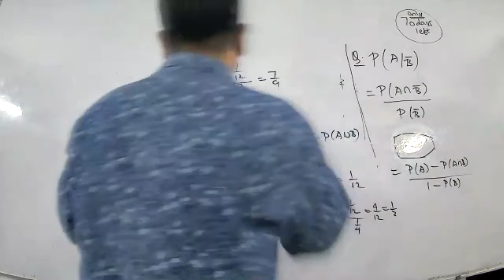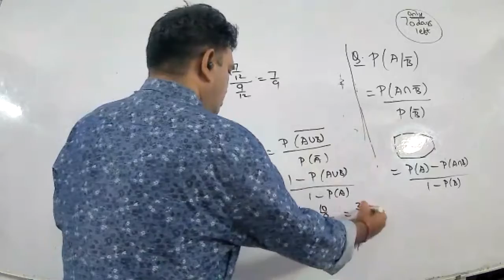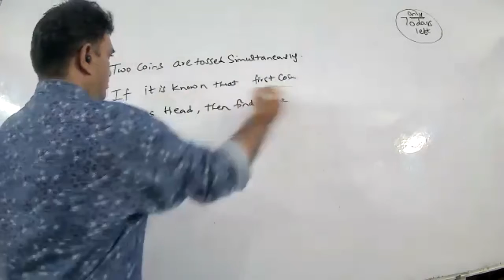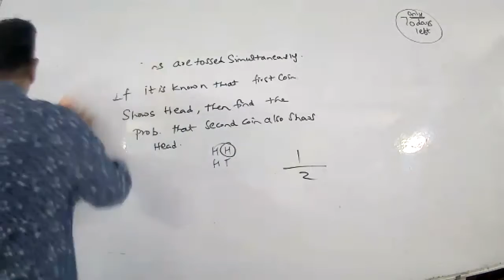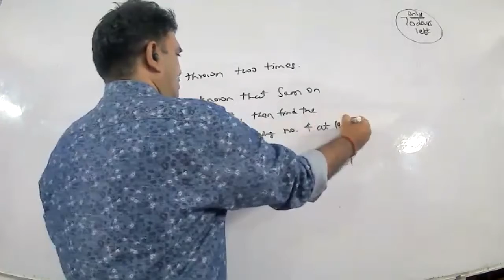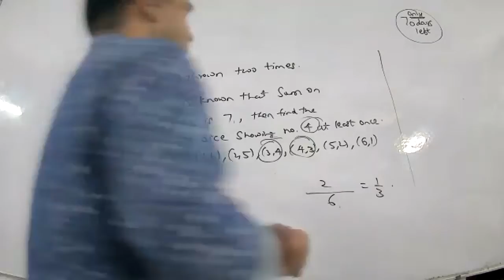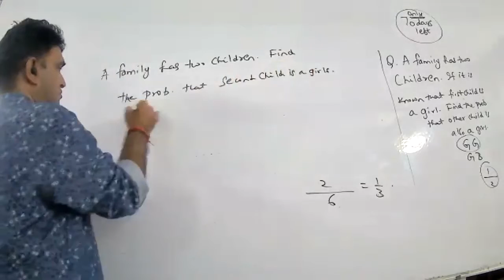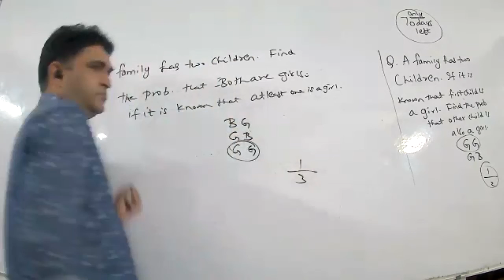Probability MAp part 2 20th sept